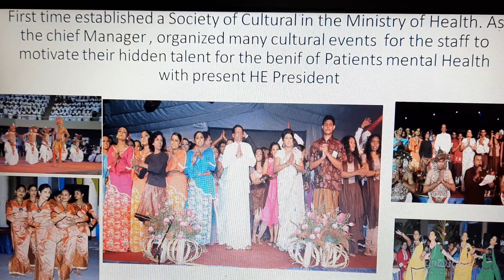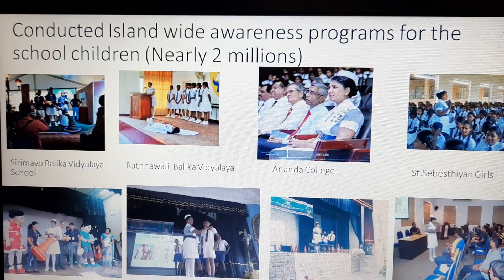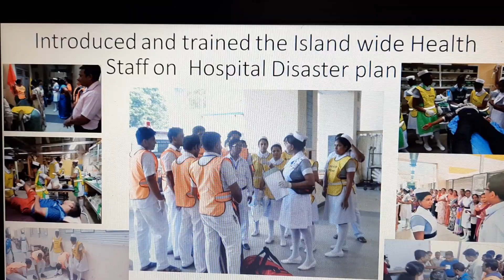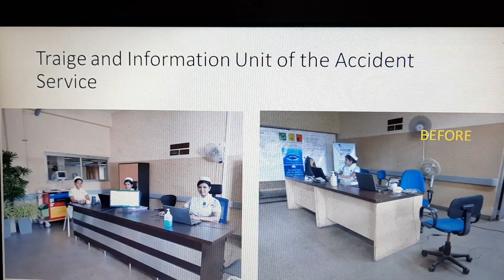About Ms Pushpa Zoysa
ඇය ගැන තොරතුරු බිදක්!